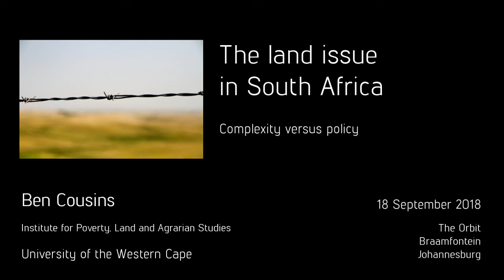The land issue in South Africa with Ben Cousins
Speaker: Ben Cousins (University of the Western Cape)

The land issue in South Africa: Complexity versus policy

 Why is the land issue in South Africa so complicated? Is it possible to institute land policies that reflect this complexity, but are also simple enough to be implementable? What are the underlying principles that should guide us in attempting to solve the puzzle that is the Land Question?

If land issues are inherently multi-faceted and complex, then land policies must be adequate to such complexity; but implementable policies also require clarity and relative simplicity. How can complexity and clarity be reconciled? Politics tends to reduce social complexity to slogans and election promises, and land is particularly susceptible to an emotive politics of identity and belonging. Must complexity be sacrificed within the contested politics of land?

In tonight's edition of Science & Cocktails Johannesburg, Ben Cousins from the Institute for Poverty, Land and Agrarian Studies will focus on the multi-dimensionality of land and property in contemporary South Africa. He will discuss six key aspects in particular: production and livelihood systems, ecology, property, power, institutions and identity. These inter-penetrate and combine with each other in a myriad of ways, creating a seemingly unmanageable degree of complexity – and generating profound challenges for policy makers.

Policies must be clear and unambiguous, and implementable by bureaucrats following set procedures. In relation to all six aspects, there are common conceptual binaries (rural vs urban, commercial vs subsistence, private vs communal, sustainable vs unsustainable, modern vs traditional, etc) that are a poor guide to designing policy. The heightened politics of land, often a symbol for other issues (inequality, a history of brutal oppression, the lack of reparation, the need for housing and services, etc), also tends to generate a simplistic menu of ‘either/or’ options, such as the need to amend the constitution or not.

But simplifications, whether of policy or politics, often incur heavy costs: project failure, collapsing morale, growing dissatisfaction and the declining legitimacy of the state and other institutions. Thus, as Ben Cousins will argue, there is no alternative to understanding complexity and embodying it in laws, policies, institutions and social practices. These efforts must be guided by clear underlying principles, including the core values of democracy.